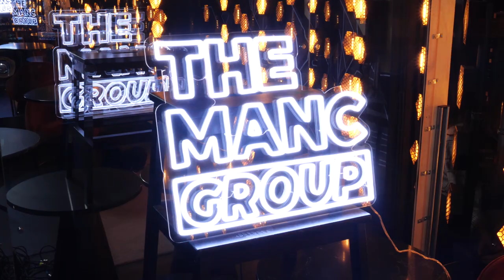Rowetta discusses her early days with Happy Mondays | The Manc Podcast #002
This week, The Manc sit down for a natter with Rowetta Idah, also known as Rowetta, a singer from Manchester best known for her work with the Happy Mondays, recording and touring with the band from 1990 and recently reforming with the original lineup. It's a lively episode!

HELIIX by REVIV 📣
To support businesses through the pandemic, HELIIX by REVIV's global medical team have developed a bespoke program to both manage the risks that all businesses now face as they try to juggle the social impact of keeping employees safe with the financial impact of repeated and potentially unnecessary instances of self isolation.

REVIV is a Manchester-based global provider of B2C and B2B preventative health & wellness services.

This week's very special guest was Rowetta.

Who would you like to see in the next episode? What did you think of this episode? Any and all questions will be answered and/or brought up on next week's show!

- The Manc